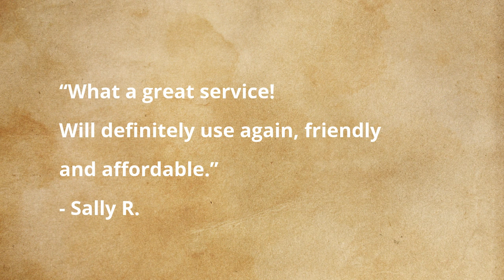BizAPPBiz Review Videos Demo Accountant